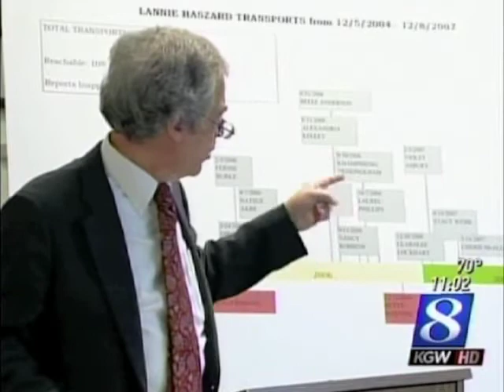Herring v. AMR 9/10/09 11:02pm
New coverage of Kafoury & McDougal's case, Herring v. AMR. Originally broadcast on 9/10/09 at 11:02 pm.